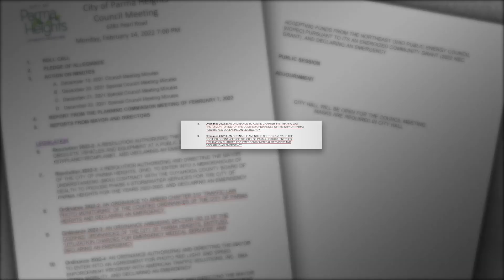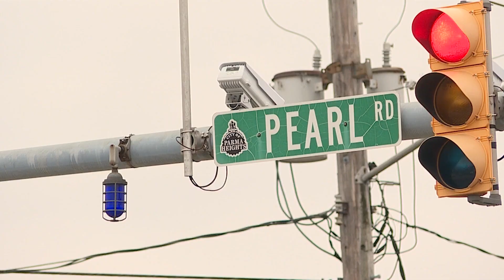Traffic cameras in Parma Heights could turn back on after 3 years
City council has introduced new ordinances that pave the way for the cameras to be turned on again.